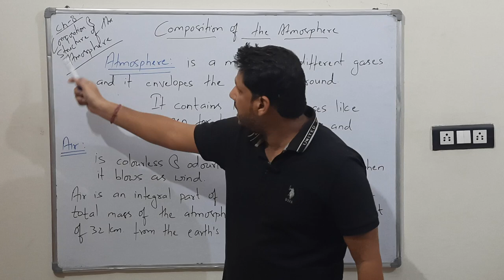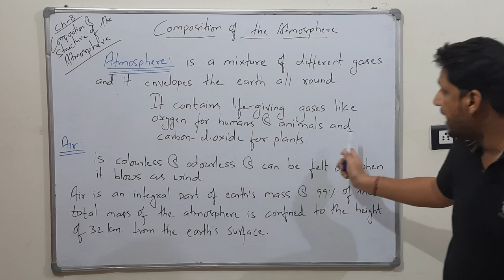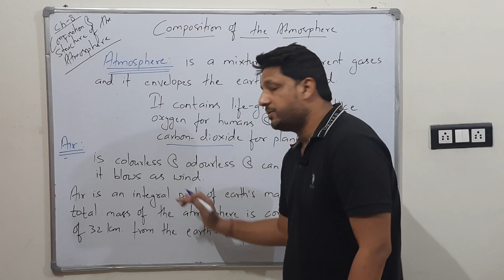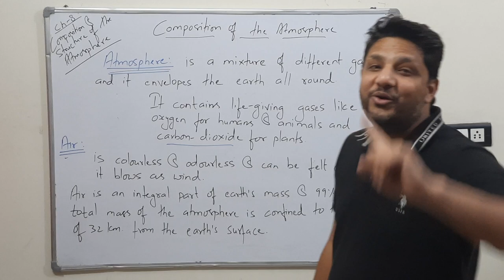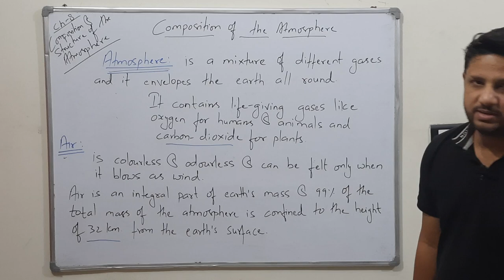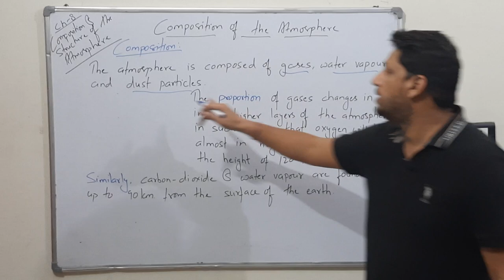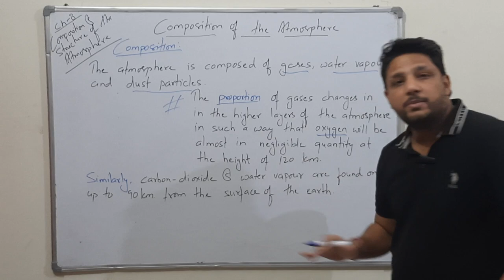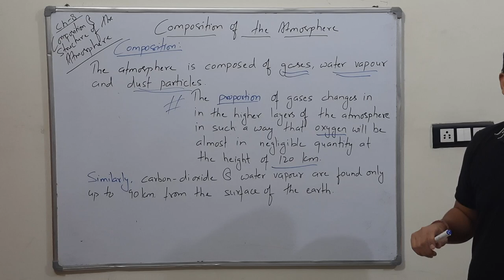Composition of the Atmosphere- Composition and Structure of the Atmosphere | Class11 Geography NCERT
Class: 11th

Subject: Geography

Chapter: Composition and Structure of the Atmosphere

Topic Name: Composition of the Atmosphere